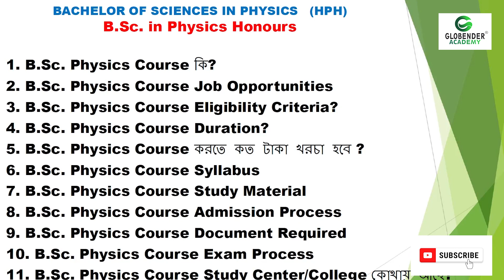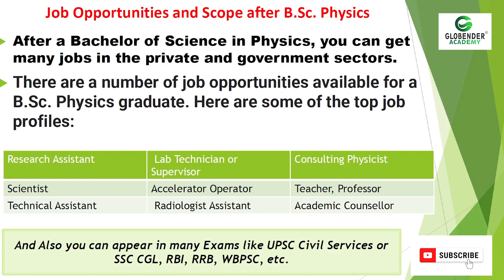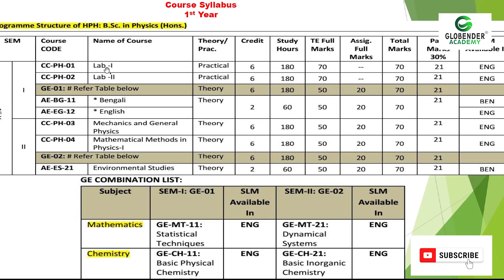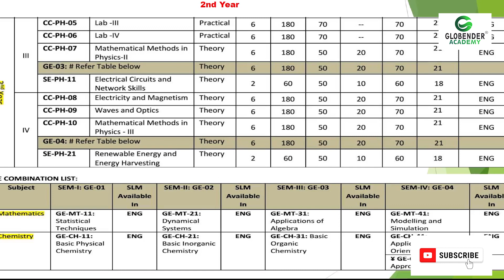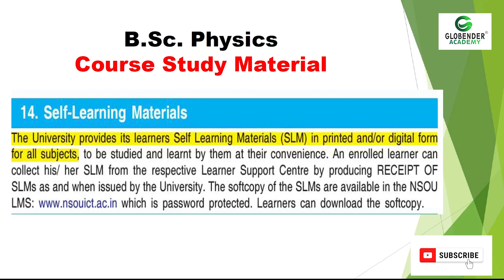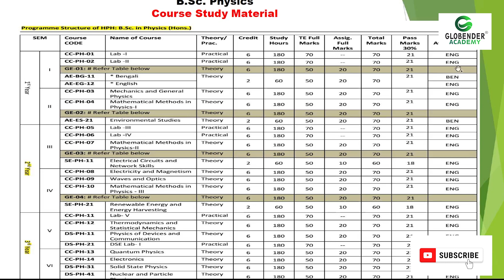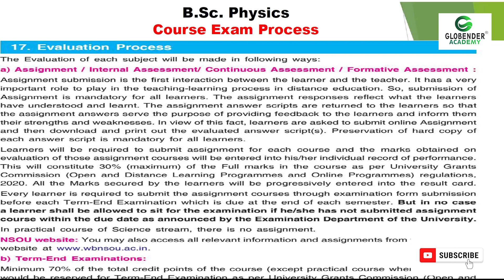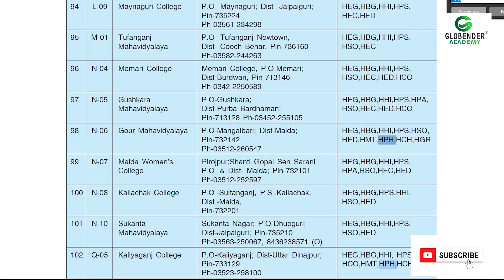Nsou BSc Physics HPH UG/BDP Full Course details & Syllabus Distance Graduation Netaji Subhas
@Globender Academy

🔥🔥 Nsou B.Sc. Physics HPH UG/BDP Full Course  details & Syllabus Distance Graduation Netaji Subhas Open University

We have discussed in this video Netaji Subhash Open University Bachelor of Science in Physics HPH UG BDP  Full Course Details & Syllabus   Distance Nsou Netaji  Subhas Open University

It will be beneficial for students ? Point by point explanation Hope it helps you . Hey I'm Ramen Islam.

Nsou HPH  B.Sc. Science  Bachelor of Science in Physics
1. What is Bachelor of Science in Physics Course ?
2. Bachelor of Science in Physics  Job Opportunities
3. Bachelor of Science in Physics  Eligibility Criteria?
4. Bachelor of Science in Physics  Course  Duration?
5. Bachelor of Science in Physics   করতে কত টাকা খরচা হবে ?
6. Bachelor of Science in Physics   Course  Syllabus
7. Bachelor of Science in Physics Study Material
 8. Bachelor of Science in Physics Course  Admission Process
9. Bachelor of Science in Physics Course Documents Required
10.  Bachelor of Science in Physics  Course  Exam Process
11 Bachelor of Science in Physics Course  Study Center/College

আমাদের কাছে থেকে সমস্ত Subject এর 100% Assignment Answer Notes Suggestions পাবেন।
সরাসরি এই লিঙ্কে ক্লিক করে
🟢👇Whatsapp করুন

nsou
nsou admission
nsou admission

ignou admission
pg admission
rbu admission
ugc notice
rbu distance
rbu dde
nsou distance
admission
west bengal distance admission
distance admission